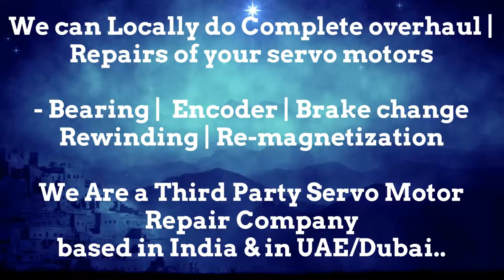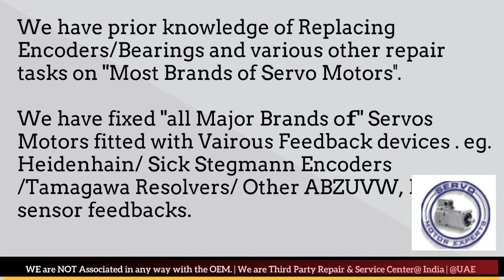Pacific Scientific India Servo Motor Repair Encoder Mumbai Tamil Nadu Nagpur Noida Faridabad Patna